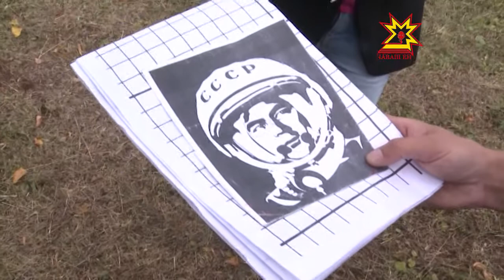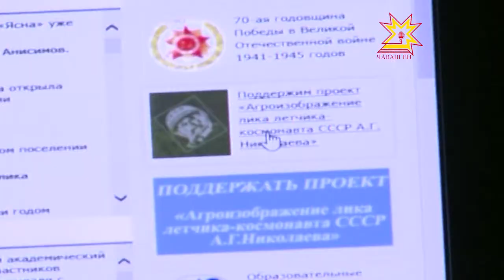Проект космического масштаба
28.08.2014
Дважды Герой Советского Союза, генерал-майор авиации, первый космонавт, который работал на орбите без скафандра. Пятого сентября исполняется 85 лет со дня рождения Андрияна Николаева. Помимо торжественных мероприятий, приуроченных к юбилею, будет реализован проект космического масштаба.